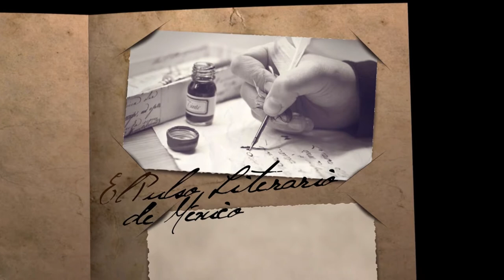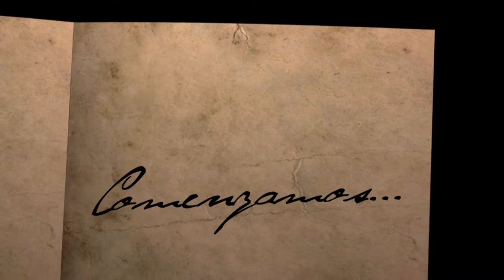Letroscopía/Entrevista: Dr. José Gutiérrez Llama/20190524-CE1819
Letroscopía. Entrevista: Dr. José Gutiérrez Llama. Conduce: Susana Argueta. Fecha de emisión: 24 Mayo del 2019. Este y otros programas los puedes ver Producciones con fines educativos a cargo del Lic. Ernesto Gutiérrez Garcés - Director General de Educación Secundaria Técnica en la CDMX.